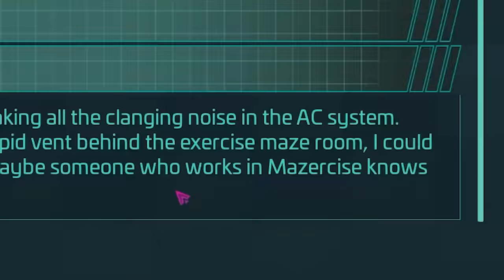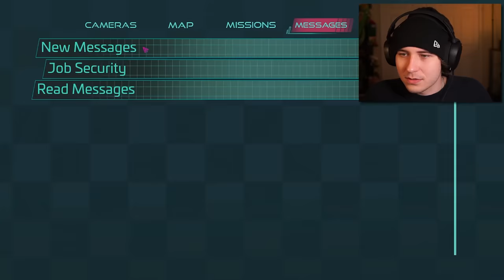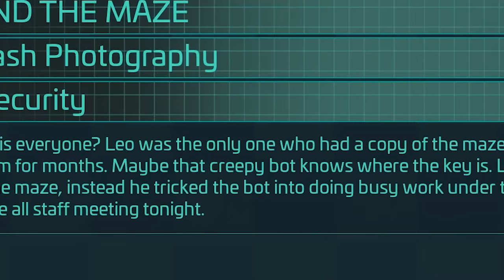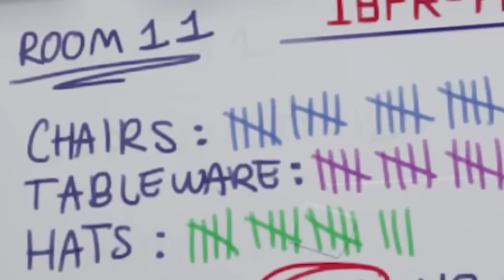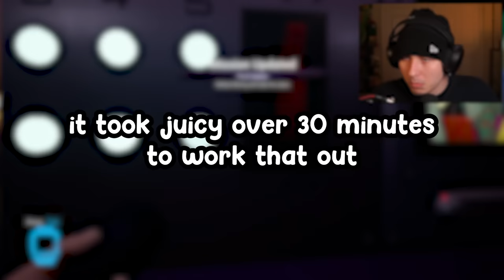MONTY GETS HIS CHEEKS CLAPPED (fnaf security breach #4)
rip bozo

FOLLOW THESE :]
-Socials-